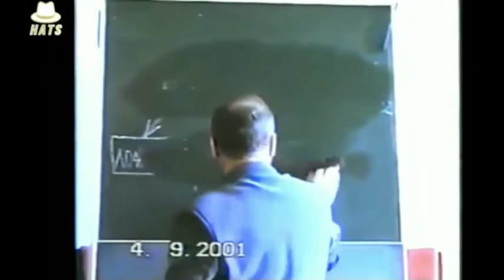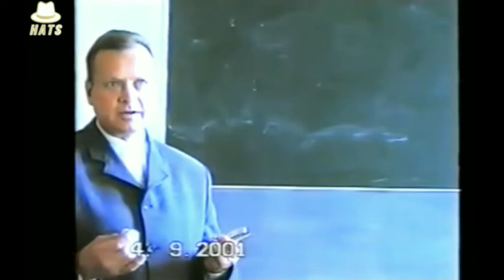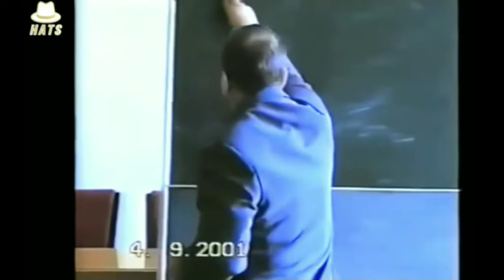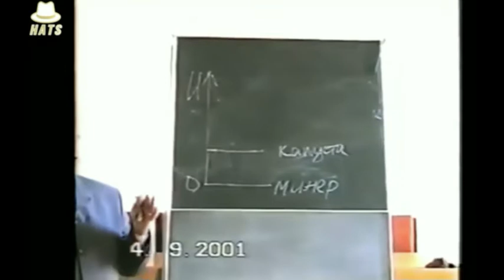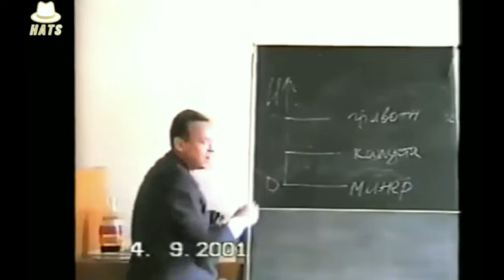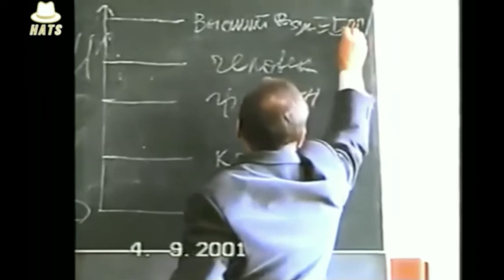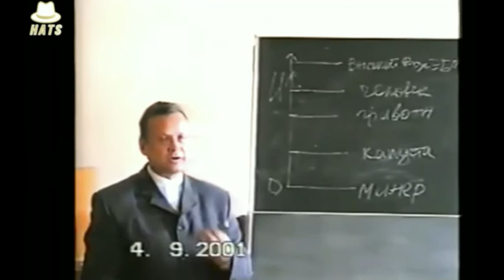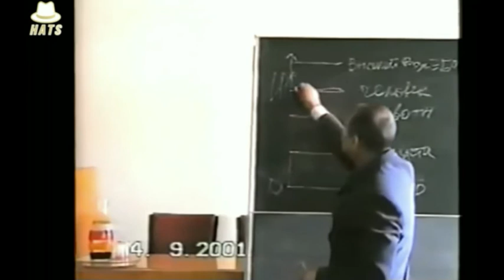Perception of Creation, Concept of Religion - KGB Lecture 2001